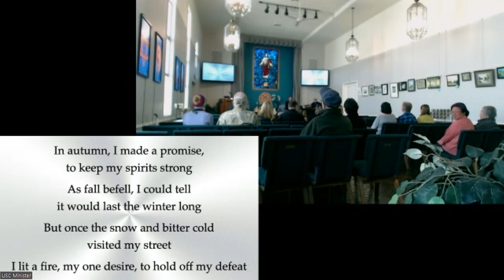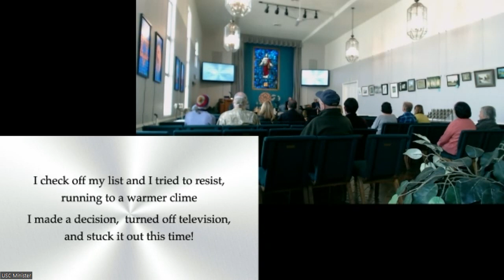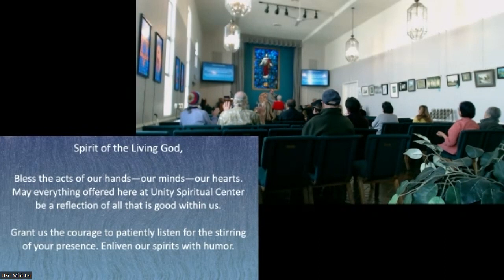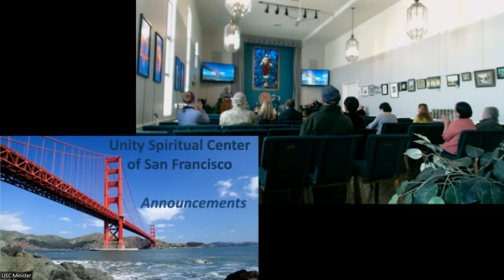March 24, 2024; Rev. Gerry Brague; It's Spring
Rev. Gerry looks for signs of renewal in spring and the start of the baseball season.